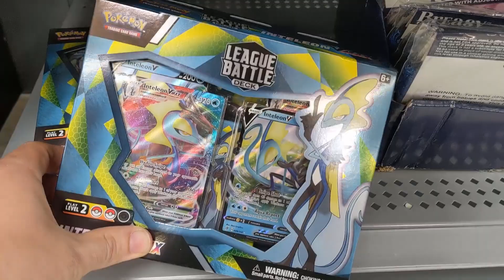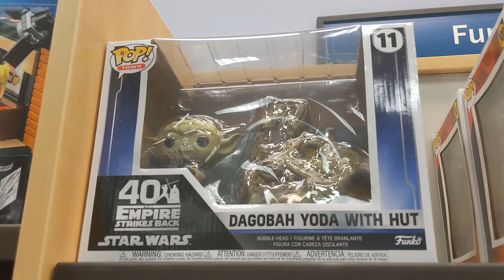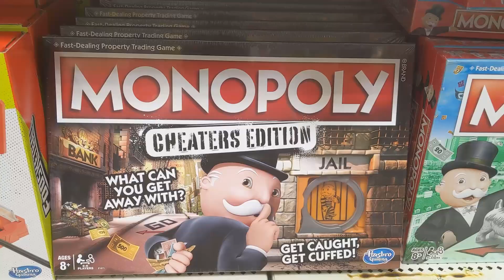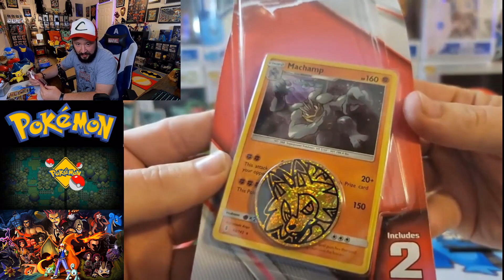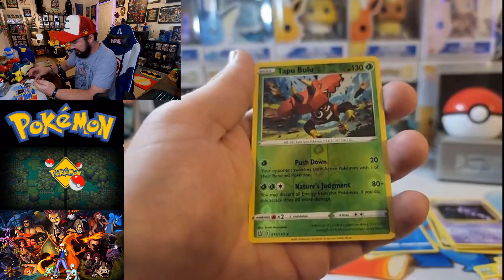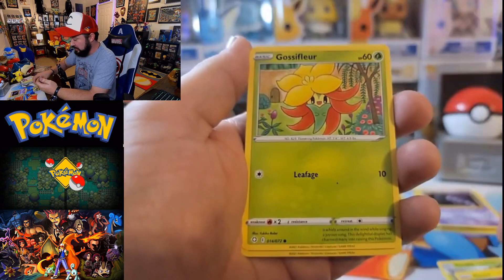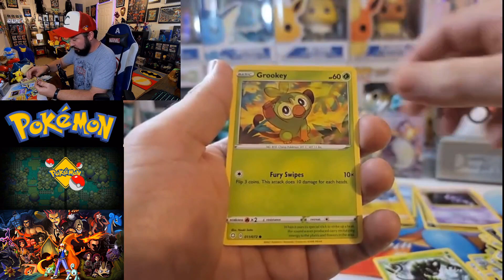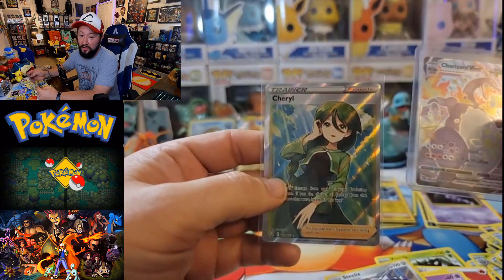HUGE WALMART RESTOCK!!! *WE PULLED ANOTHER ONE!!* | Pokémon Card Hunting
What a Week!!! Still in Shock that we pulled My Favorite Fiery Lizard in BACK to BACK Videos!! Never EVER thought that I would pull another one!!! So happy that we went to Game Theory as well, SO MANY GOOD FINDS THERE!!! AND WOW..WALMART RESTOCKED BIG TIME!!!

Thanks going out once again to The Cardboard Gamble and Jack!! Y'all are so sweet!!
And to Flipradar for Helping us out with those Dollar General Packs!!

Shout out to Flipradar on Instagram: flipradar

Y'all Have a Wonderful Day and, AS ALWAYS, HAPPY HUNTING!!!